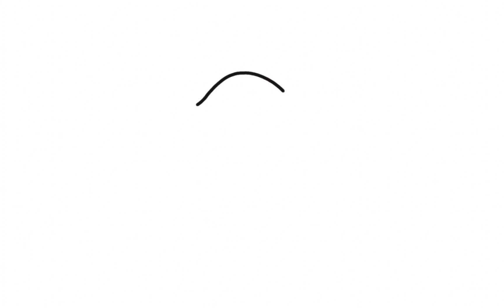Learn How to Draw Blue from Blue's Clues: Easy Step-by-Step Tutorial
Embark on a colorful drawing adventure as we guide you through an easy, step-by-step tutorial on how to draw Blue, the adorable and curious puppy from the beloved children's television show Blue's Clues! Whether you're a fan of the show or just love to draw cute characters, this tutorial is perfect for all skill levels. We'll break down the drawing process into simple and manageable steps, from sketching Blue's round body and floppy ears to adding in her bright blue fur and friendly eyes. With our clear instructions and helpful tips, you'll soon be able to create your very own Blue illustration that's sure to delight fans young and old. So grab your pencil and paper, and let's solve some drawing mysteries with Blue together!